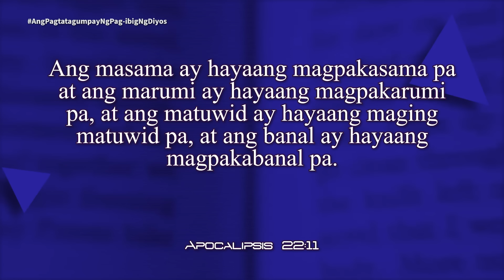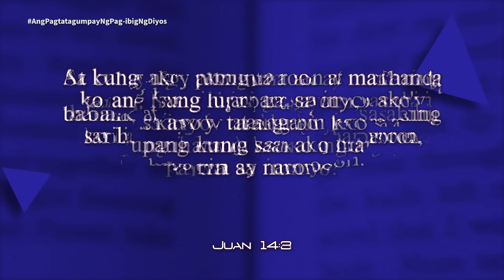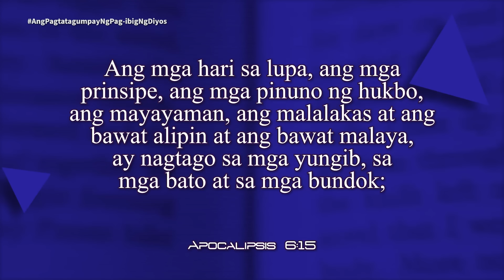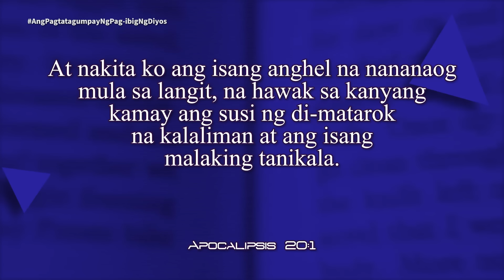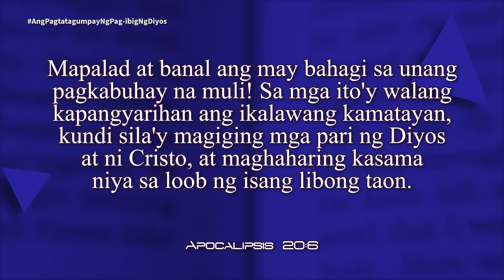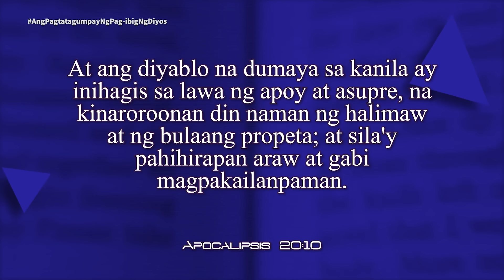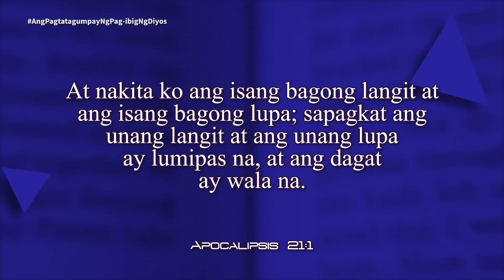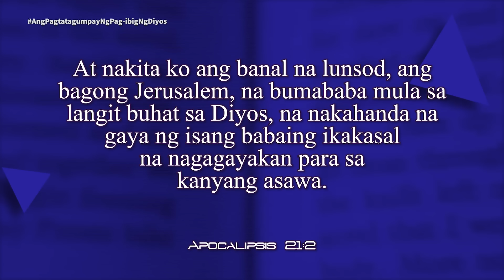Oras ng Pag-aaral | Ang Pagtatagumpay ng Pag-ibig ng Diyos | Lesson 13 | 2nd Qtr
Oras ng Pag-aaral | Ang Pagtatagumpay ng Pag-ibig ng Diyos | Lesson 13 | 2nd Q2024 | June 22-28, 2024

Panoorin at samahan sila Pr. Relino Urbi, Pr. Abraham Del Rosario, at Pr. Lowel Domocmat, sa pag-aaral ng ika-13 topiko ng Sabbath School Lesson ngayong 2nd Quarter, "Ang Pagtatagumpay ng Pag-ibig ng Diyos".